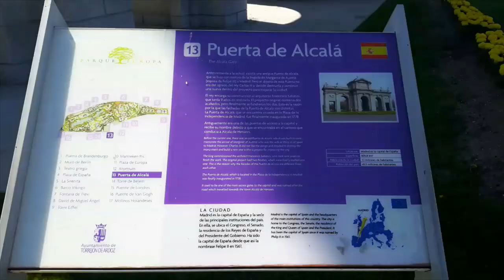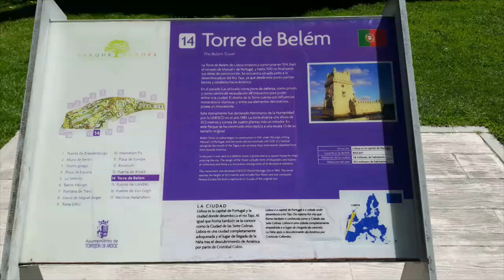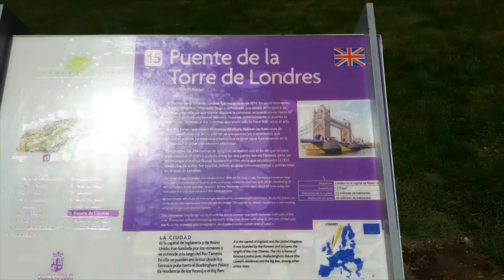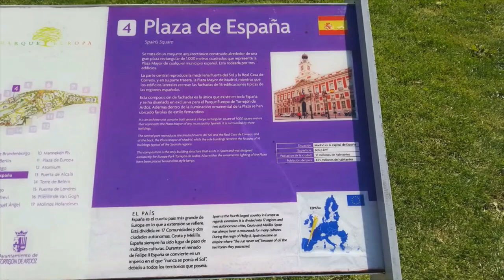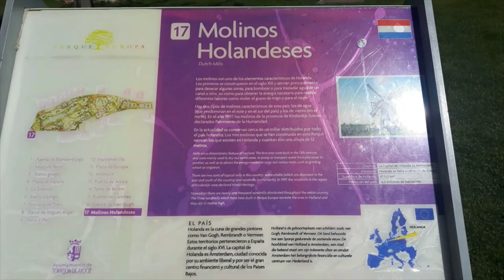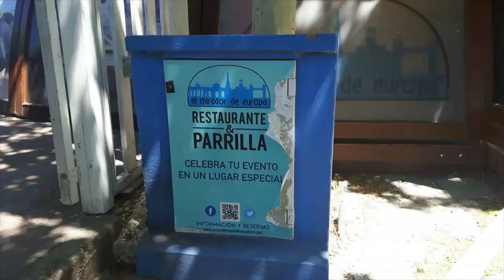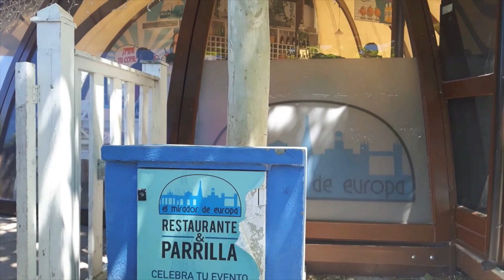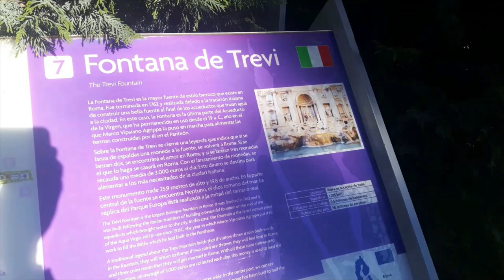Parque Europa, Torrejon De Ardoz, Madrid, Primavera (Spring) 2019